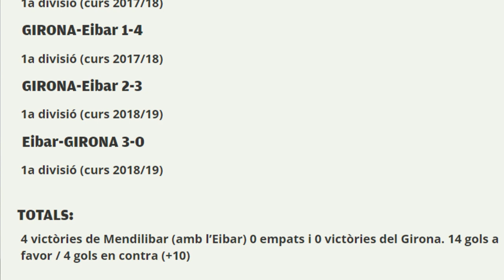FÚTBOL CHAMPAGNE EN EL SÁNCHEZ-PIZJUÁN | SEVILLA 0-2 GIRONA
Primera victoria a domicilio en LaLiga del Girona EN EL CANAL✅.

Partidazo de todo el equipo que tuvo el día y el santo nos iba a favor. Por contra, el Sevilla también llegaba y creaba peligro, pero no le salió nada.

Objetivo cumplido, 53 y licencia para soñar 💭🇪🇺

Marcas de tiempo:

00:00 Intro
05:15 Reacción Sevilla FC vs. Girona FC
10:44 Outro

ℹ️ @LaLigaSantander | @mividaa.sfc | @L'Esportiu | @SevillaFC | @GironaFC | @MovistarLaLiga | @Dacuco